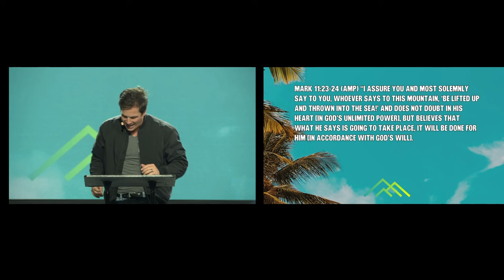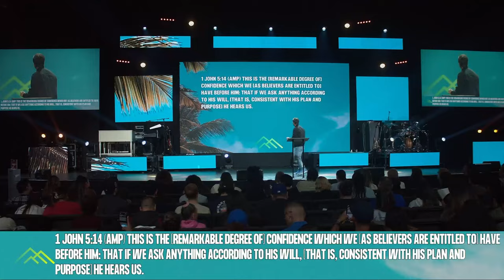Day 29 | James 5:13-15 | The Prayer Of Faith | September 2023 | 30 Day Growth Challenge